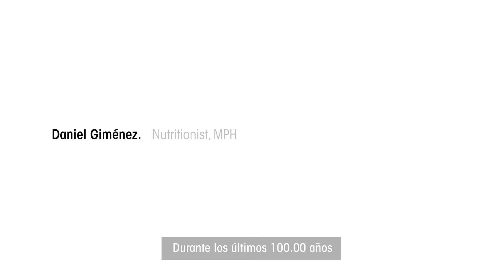an APPLE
Más allá del iPhone, del iPad, mucho mas allá del iMac o del Macbook ... de la mano de  ICEBLINK y NUTRISFERA llega ... EL ÚLTIMO AVANCE EN COMIDA SALUDABLE